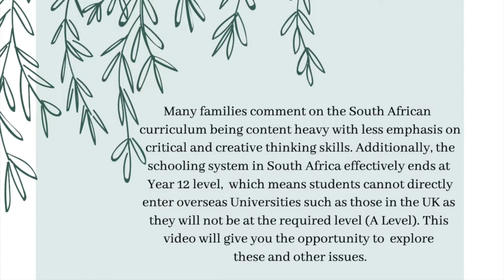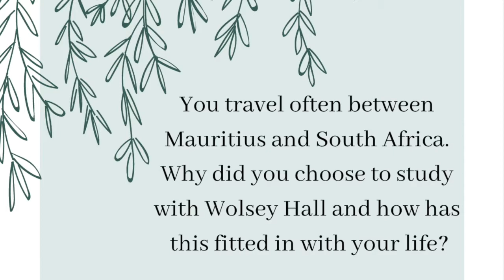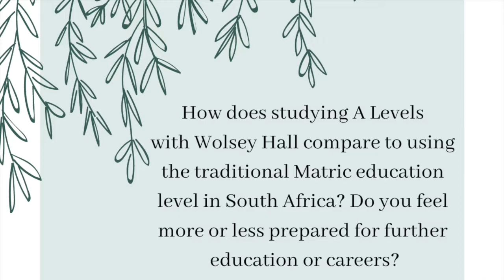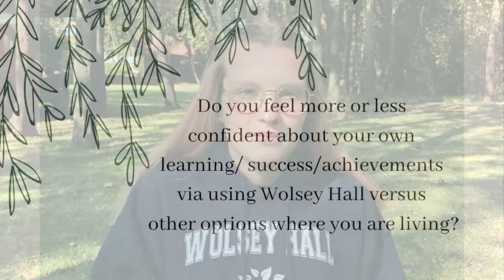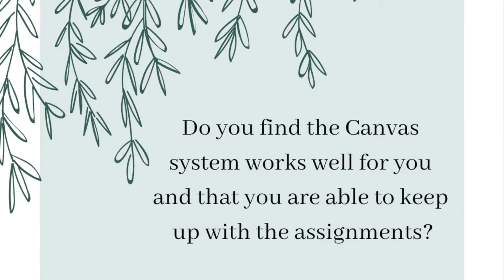A levels in South Africa – The Key To Entry To Top Universities Worldwide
Taking A Levels in South Africa rather than the South African Matric will open up opportunities for further study at top Universities around the world.

If you want to know the realities of South African Matric versus A levels, Wolsey Hall Oxford homeschooling student Salome will give you the information you need.

As the South African matric finishes at Year 12, one of the main benefits of studying A levels in South Africa is that A Levels are accepted by top Universities worldwide.

Salome also considers the Cambridge A level curriculum better prepares students for University life by focusing on the application of knowledge.

On balance when comparing the South African Matric versus A levels, Salome would consider A levels give her a better grounding in the subjects she is studying and will give her greater choice in her future.

Salomé is age 18 and studying English Language, Chemistry, Physics and Maths A Levels in South Africa after studying her IGCSEs with Wolsey Hall Oxford.